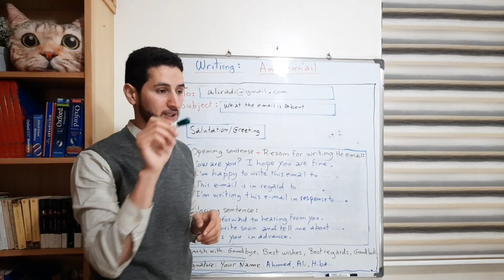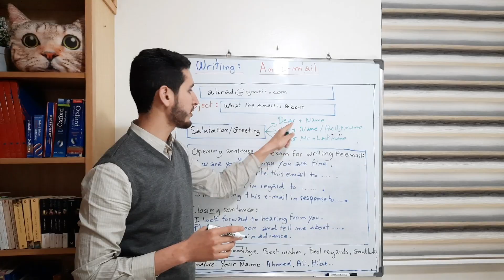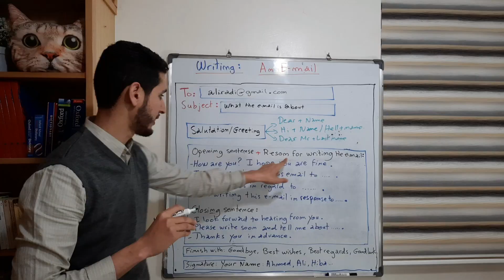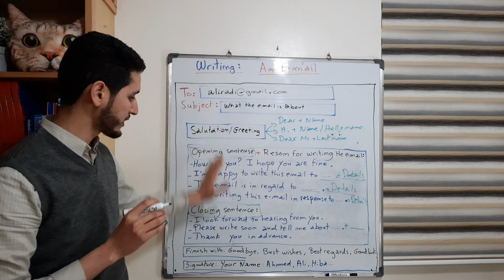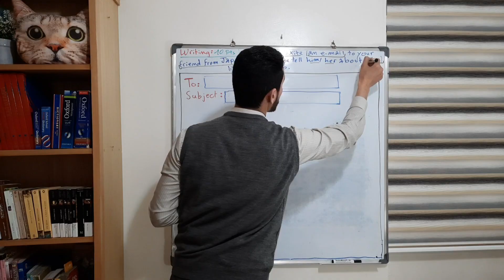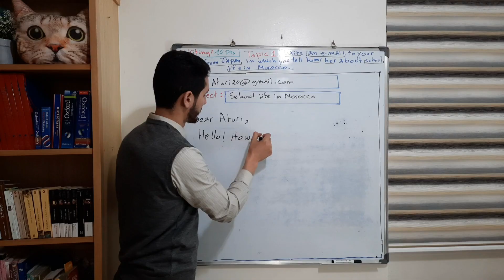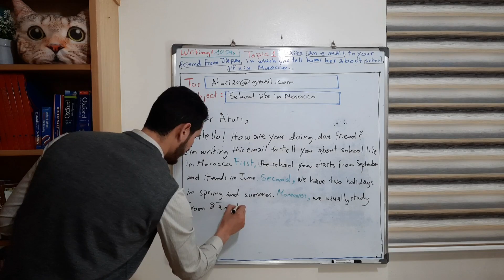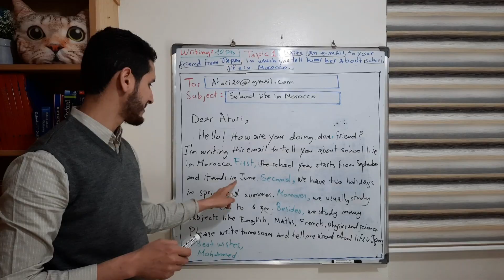Writing an email 2BAC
writing an email- 2BAC and University students كتابة بريد إلكتروني

ورشة الإنجليزية هي مخصصة لمساعدة المتعلمين العرب على فهم جميع دروس اللغة الإنجليزية لجميع المستويات  و كذلك تأهيل المتعلمين لإجتياز الإمتحانات  بنقط مشرفة. لذلك يتم إستعمال اللغة العربية لشرح دروس الإنجليزية مع تقديم تمارين، نمادج إمتحانات، شروحات بالفيديو و كذلك كتب و برامج تعلم الإنجليزية بالإضافة إلى التمارين التفاعلية على صفحة الفيسبوك.